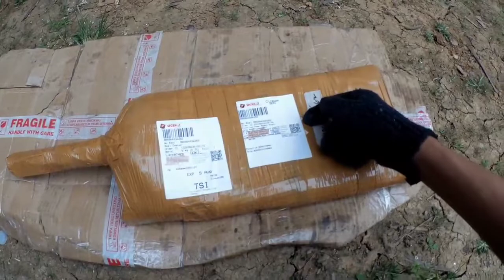Botom Bubut Custom Untuk Sleep Engine 200cc & Segitiga Keren .!!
Welcome!!
YSE :  Yoga Speed Engine

UNBOXING..!! Segitiga original sudah dibubut tinggi 13cm dan botom custom bubut.

Terimakash Telah Menonton Video ini🙏
Terimakasih..!!